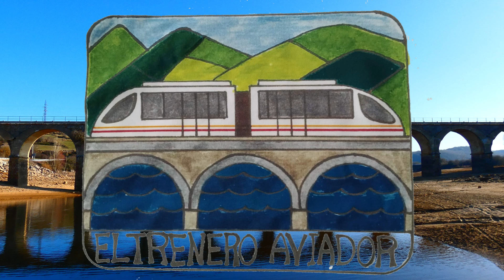TARDE DE TRENES EN TERTANGA